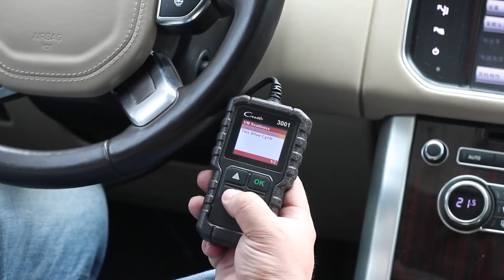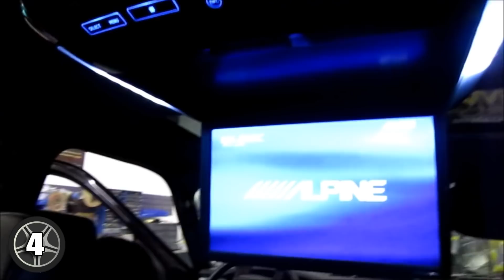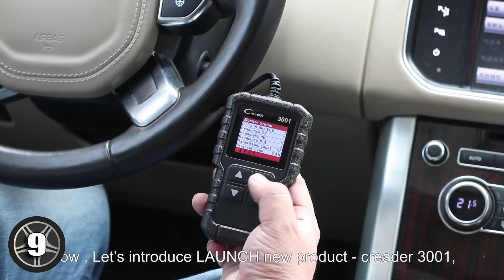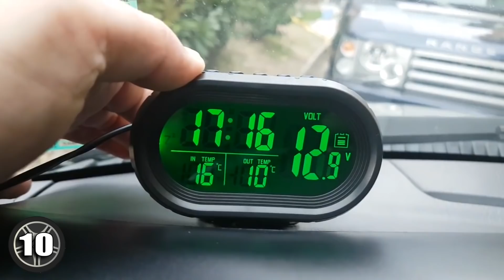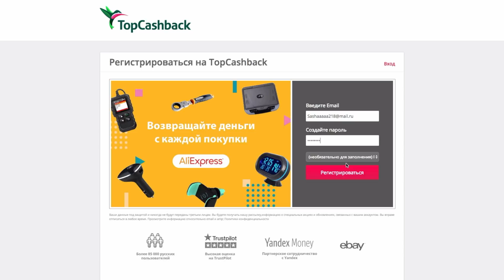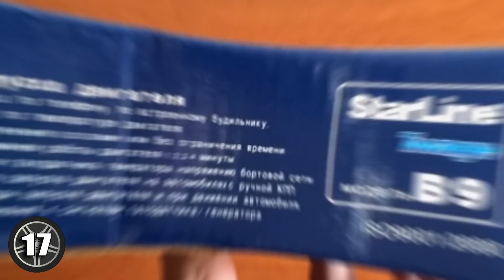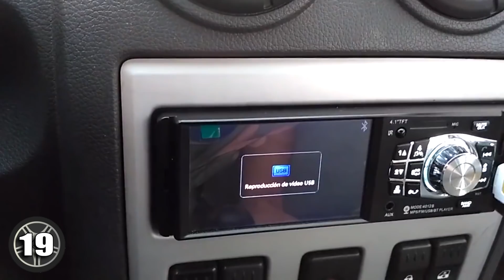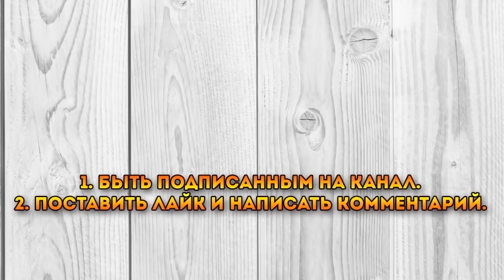20 АВТОТОВАРОВ ИЗ КИТАЯ, КОТОРЫЕ ТЫ ЗАХОЧЕШЬ КУПИТЬ | ЛУЧШИЕ АВТОТОВАРЫ С ALIEXPRESS + КОНКУРС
Купить товары из видео или другие товары любой категории на Aliexpress с 6% кэшбэком

Сегодня я покажу 20 АВТОТОВАРОВ ИЗ КИТАЯ, КОТОРЫЕ ТЫ ЗАХОЧЕШЬ КУПИТЬ | ЛУЧШИЕ АВТОТОВАРЫ С ALIEXPRESS. В наше время, автомобиль является частью нашей жизни, и мы без него как без рук. На Алиэкспреес очень много товаров для авто. Я покажу самые крутые ништяки, автоприбамбасы и гаджеты для вашего автомобиля. Вы найдете такие товары как набор для восстановления прозрачности фар, светодиодные дневные ходовые огни, сканер ошибок OB 2, сигнализацию с автозапуском и многое другое. Поэтому заказывайте с aliexpress, при этом рекомендую пользоваться кэшбэк сервисом.

Условия конкурса
1. Быть подписанным на мой канал